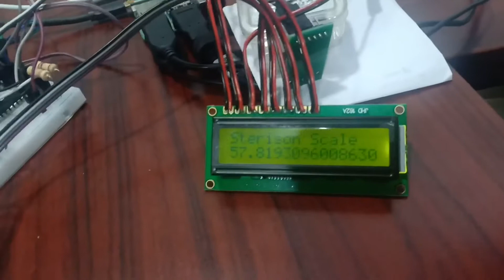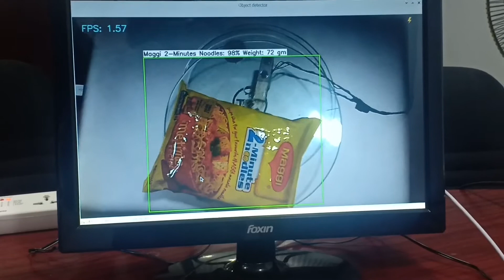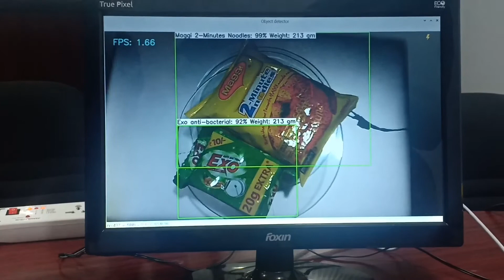AI based IoT weighing scale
This IoT Weight Sensor by sterison is a cloud connected weighing scale which can measure weights of various load capacities and upload the measured weight periodically to a remote server. It can upload weight either at specified intervals or when the weight changes by a set threshold. AI based object detection will be the main role to play the actual product presence on the scale. We can train our own customized products with more realistic data.

Connect US for demo/ sales